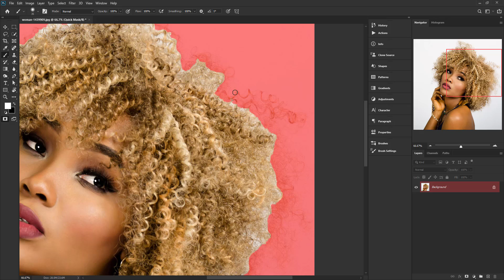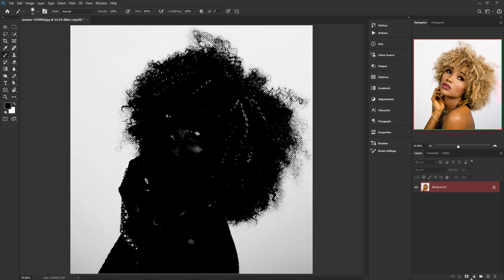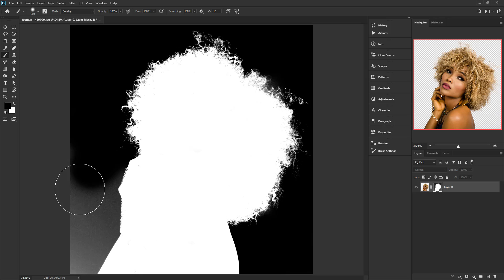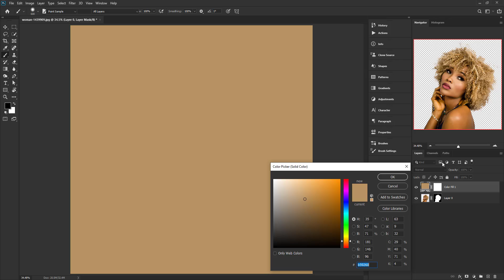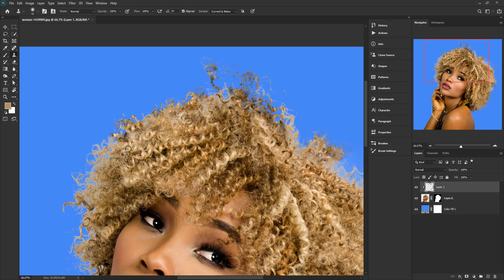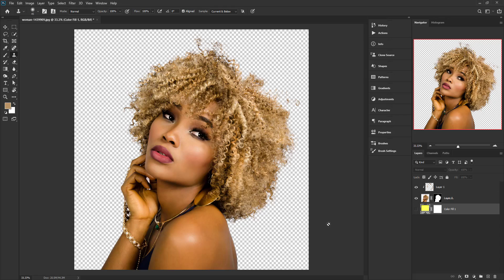Cutting Out Hair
Cutting out hair in Photoshop can be tricky. Use channels to make things simple and get effective results.